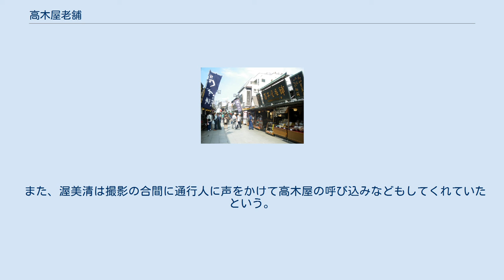高木屋老舗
老舗企業_(明治創業)
髙木屋老舗（たかぎやろうほ）は、東京都葛飾区柴又にある草団子などを中心に出す和菓子店・食事処である。
（高木屋の高は、正式には髙を利用） 創業は明治元年であると言われている。
古くから柴又帝釈天の参拝客に団子などを振る舞う店として知られていたが、髙木屋老舗が著名になったのは国民的映画シリーズ「男はつらいよ」の主人公・車寅次郎の実家「とらや」(のちに「くるまや」)のモデルになったことである。
 建物も明治・大正期に建てられたものをそのまま使用しており、「男はつらいよ」の雰囲気に触れることができる柴又を代表する名店である。
 髙木屋老舗は映画「男はつらいよ」の撮影の度に、休憩や衣装替えに部屋を貸していたのがきっかけで、出演者などと親しくなったという。
その後「とらや」のモデルとされるようになり、店の外観が映画でもしばしば登場するほか、髙木屋の店内には主人公・車寅次郎を演じた渥美清や監督の山田洋次から贈られたお土産や記念写真が飾られている。
また店内の一角には車寅次郎が座る事を想定した「予約席」がある。
 また、渥美清は撮影の合間に通行人に声をかけて高木屋の呼び込みなどもしてくれていたという。
 高木屋老舗のおでん など その他に慶事や七五三、弔事用の和菓子商品がある。
持ち帰り用商品も用意されている。
団体用(10名以上)メニューもある。
 また2017年からは焼き団子と練切の和菓子作り体験サービスも提供している。